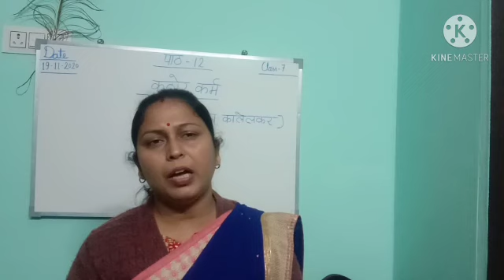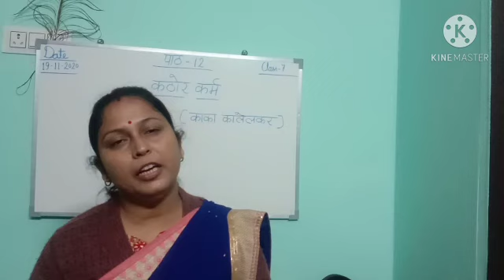Class 7 Hindi II Lesson-12